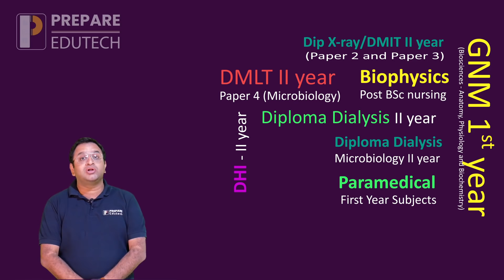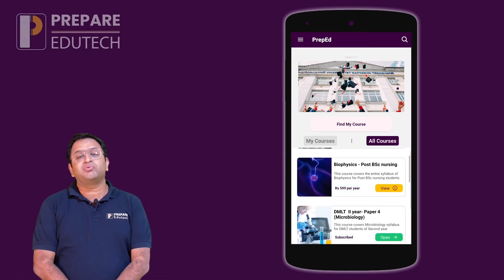Prepare Edutech - PrepEd app The First Paramedical and Nursing Learning App in Kannada